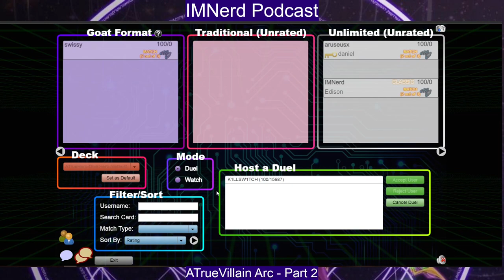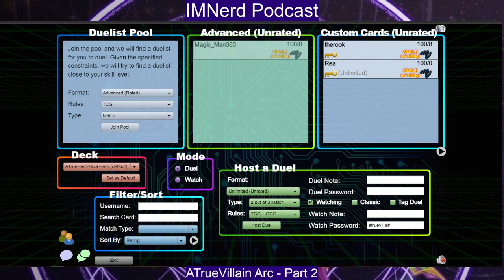A True Villain Emerges 2 - Frazier Smith